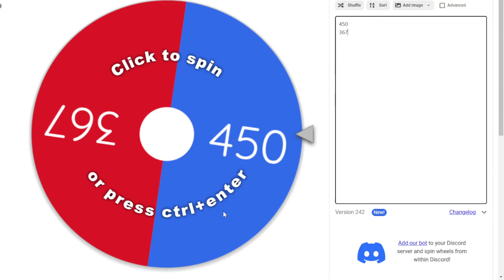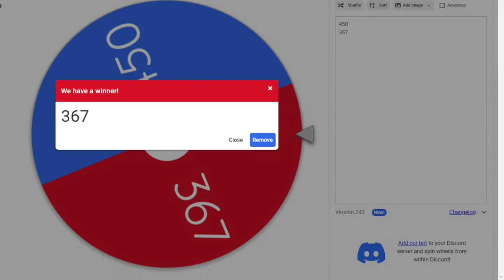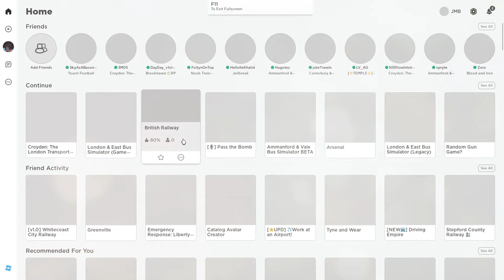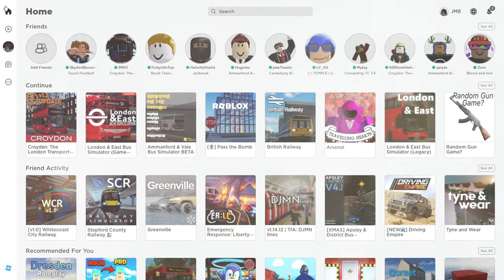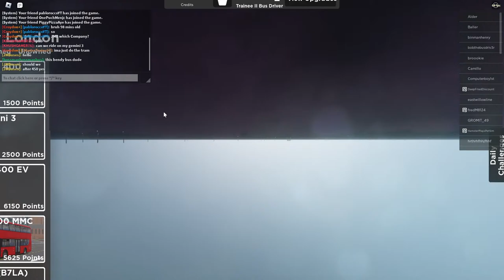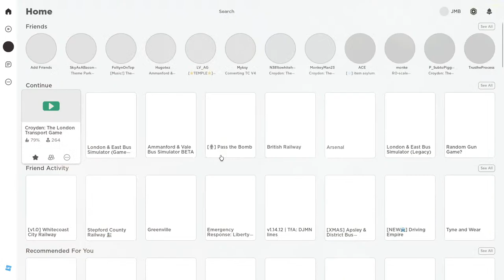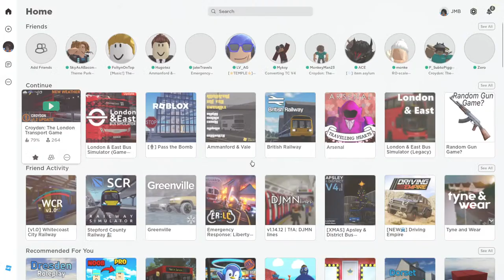Croydon Transport Simulator Tuesday Chill Stream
Today, we are on Croydon for 2 hours today! (Apologies if I weren't on yesterday! Will explain why in this stream)

PC used in the stream:
CPU - Intel® Core™ i7-10700 CPU @ 2.90GHz
GPU - NVIDIA GeForce® GTX 1660 Ti™ 6GB GDDR6 Graphics Card
RAM - 8.00 GB (7.74 GB Usable) RAM
HDD - 512GB NVMe M.2 SSD + 1TB 3.5" 7200RPM Hard Drive

-JMMCR Buses-#7676